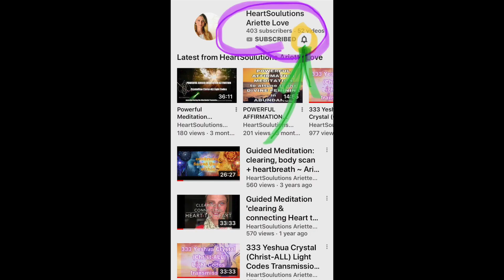meditatie Ont-Wikkel jeZelf: STRALEN en in je KRACHT STAAN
De geleide meditatie in deze video is opgenomen gedurende de laatste bijeenkomst van het jaartraject 'ont-Wikkel jeZelf' dat gegeven is door Ariette Loeffen van HeartSoulutions (voorheen 'van HarteCoaching').

Meer informatie over trajecten, sessies, Spiritual Mentorship, opleidingen, meditaties, Kristal Licht Codes bijeenkomsten, cursussen, spirituele reizen / retraites, etc. vind je vanaf juli/augustus 2019 op (dat is met Heart en Soul).

Dank jewel voor jouw Ont-Wikkeling. Jouw Stralen, jouw in je Kracht staan helpt deze wereld een stuk mooier te maken.

Namaste _/|\_ Ariëtte

music Ultimate OM Jonathan Goldman